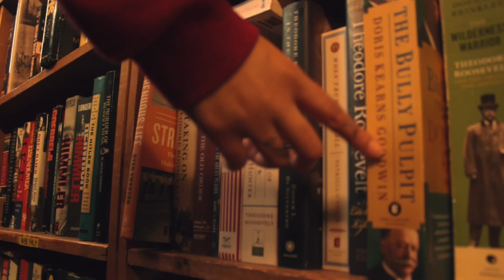Short Film Tape Lost words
This is a Short film based on words that have gone missing.

Welcome to The Poetry Worm 🐛📚

Welcome to Unity, Let the spoken words spill 📝